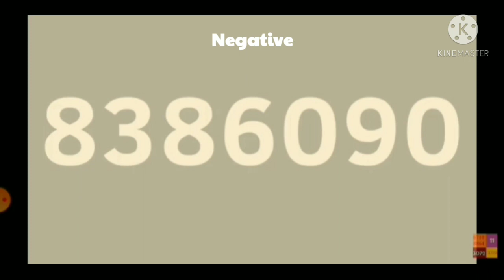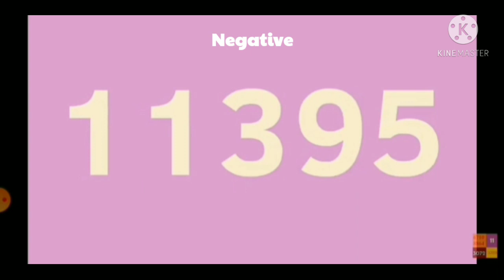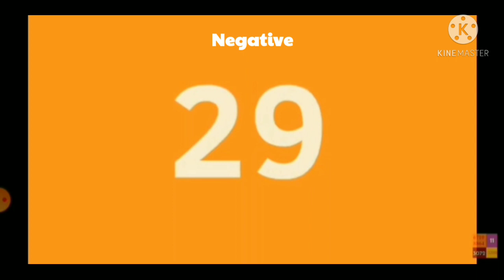Negative Infinity to 0 (First Part Of Negative Infinity to Infinity(Numberblock Boy))